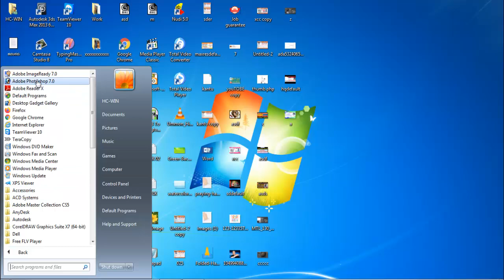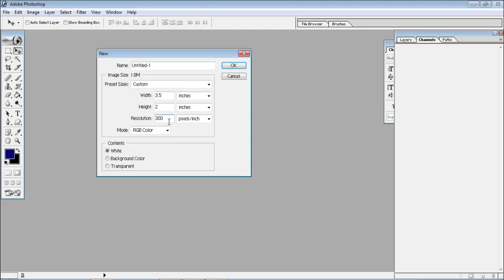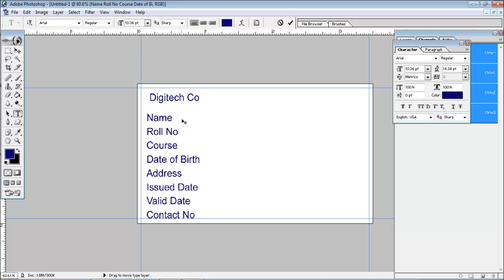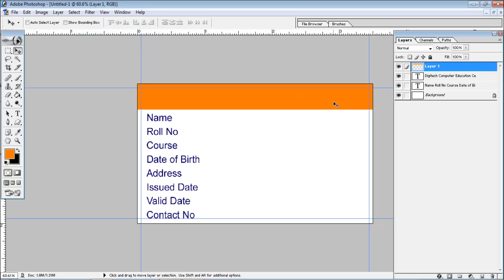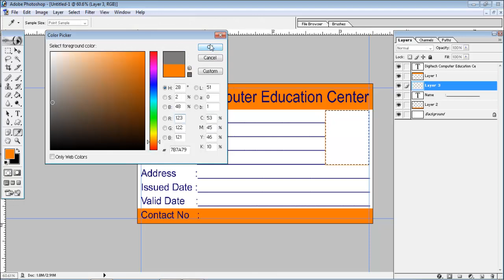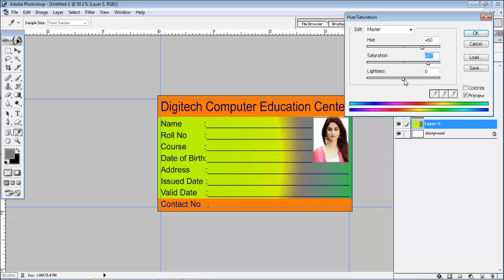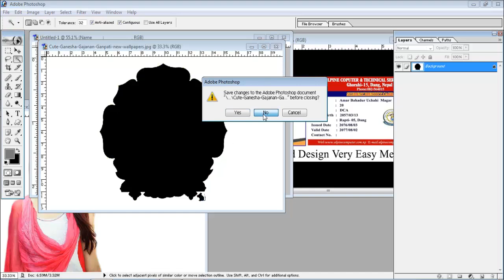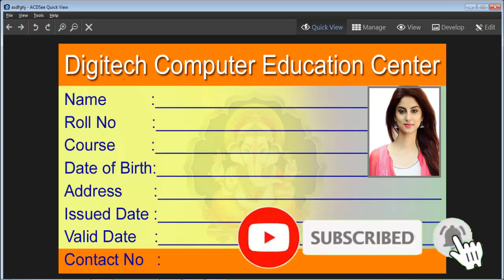ಹೊಸ ಐಡೆಂಟಿ ಕಾರ್ಡ್, ಡುಬ್ಲಿಕೇಟ್ ಐಡಿ ಕಾರ್ಡ್ ಹೇಗೆ ಮಾಡುತ್ತಾರೆ? How to make a Id Card Design in photoshop